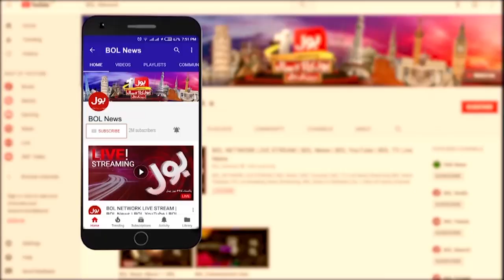Pakistan Gold Industry Faces Challenges | Shahid Zakaria Analysis | BOL News